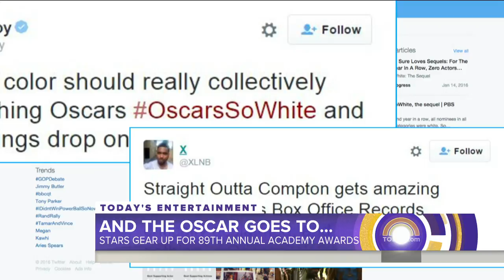Joelle Garguilo's 2017 Oscar Preview